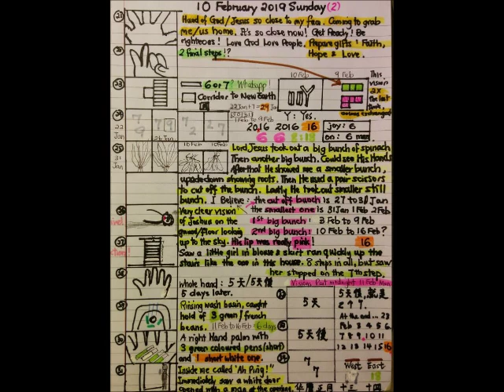February 10th, 2019 (2019年2月10号)